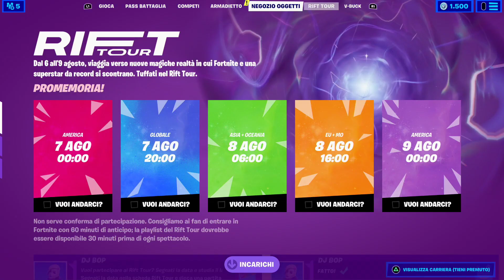Segnati la data nella scheda Rift Tour e gioca una partita - Fortnite Stagione 7